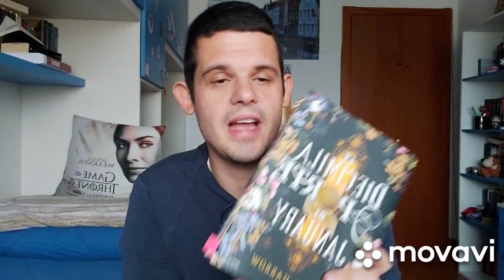LE DIECIMILA PORTE DI JANUARY ennesima delusione?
se volete acquistare qualsiasi cosa dal mio link di affiliazione potete usare il mio link di modo tale che io ricevo una piccolissima percentuale che mi permette di sostenere il canale